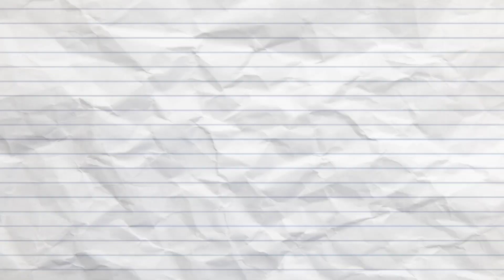Thai Massage Movie Review Starring Gajraj Rao Divyenndu